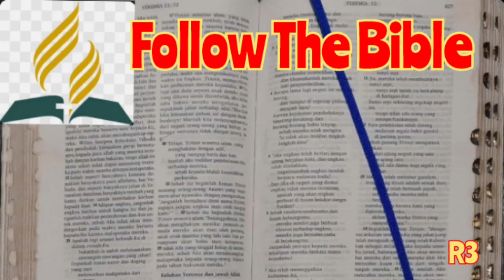Alkitab Suara, Bacaan Alkitab Harian, FTB 19 Juni, Kitab Mazmur 74 - 76, Follow The Bible